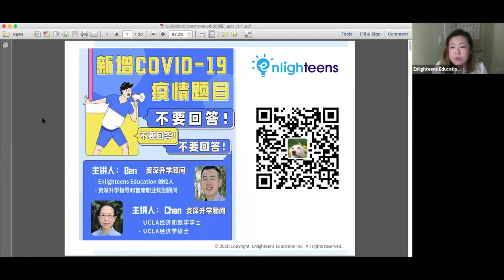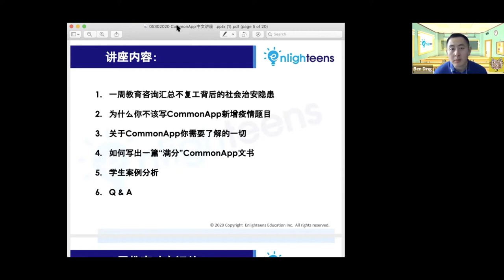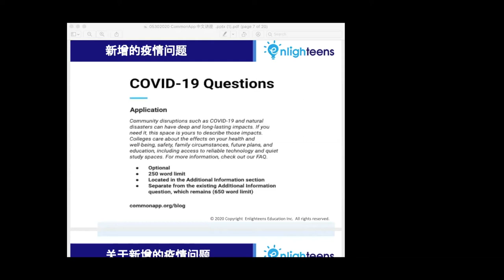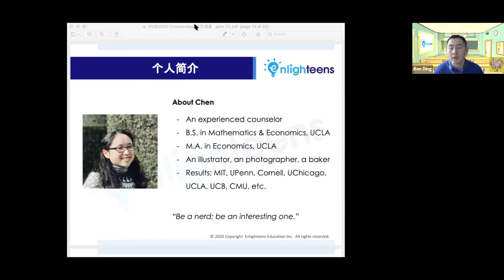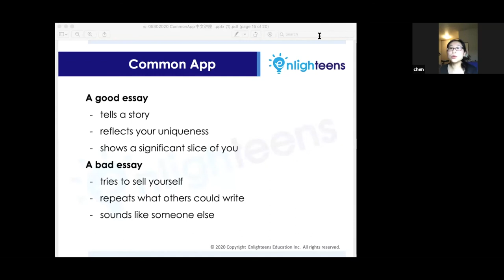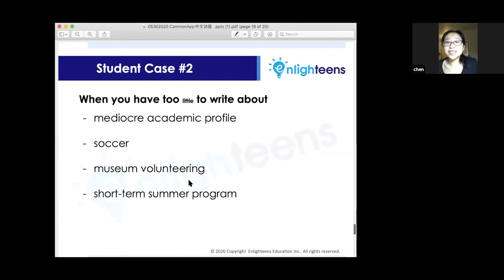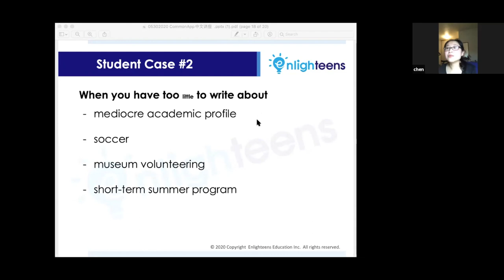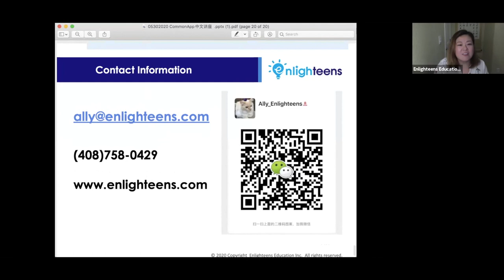美国大学申请｜CommonApp 新增COVID 19疫情题目，不要回答!不要回答!不要回答!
主讲人：
Ben
Enlighteens Education创始人
资深升学资讯和职业规划顾问